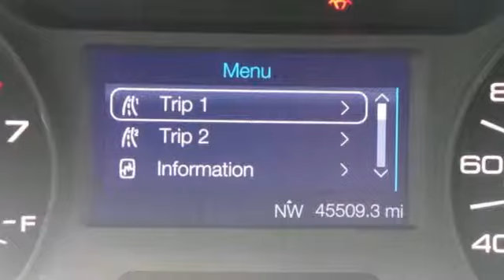2013 Ford Edge Rochester MN Winona, MN P7499 - SOLD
Year: 2013
Make: Ford
Model: Edge
Trim: SE
Engine: EcoBoost 2.0L I4 DGI DOHC Turbocharged VCT
Transmission: 6-Speed Automatic
Color: Silver
Mileage: 45388
Stock #: P7499

Address:
4900 Hwy 52 North